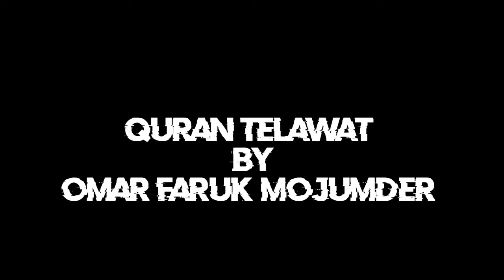Quran telawat by Omar Faruk Mojumder | কোরআন তেলাওয়াতঃ হাফেজ মাওলানা ওমর ফারুক মজুমদার